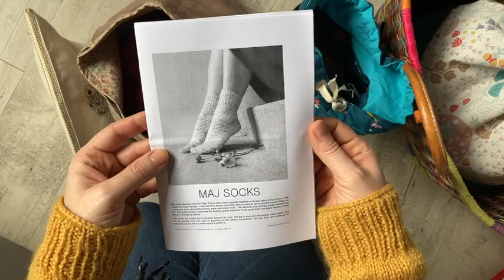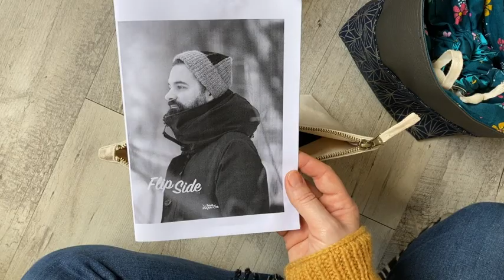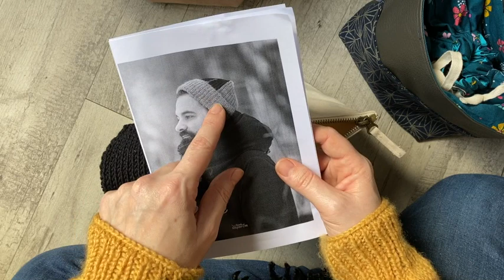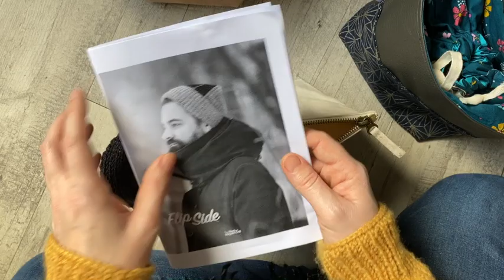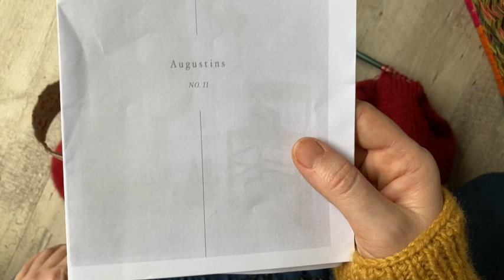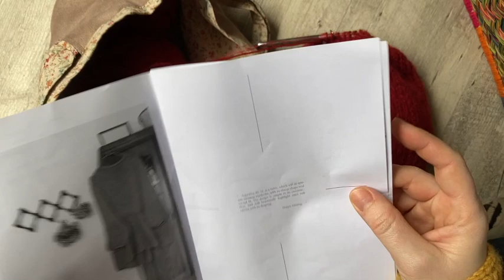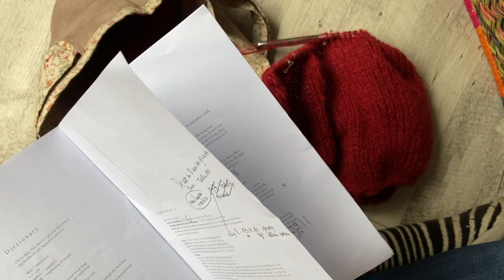WORK IN PROGRESS - Sur mes aiguilles - février 2021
Deux designs :
Noëlle (EV3)

Une paire de chaussettes MAJsocks un patron de Sari NORDLUND

À très vite/See you soonEve
MUSIQUE - @byronan_m